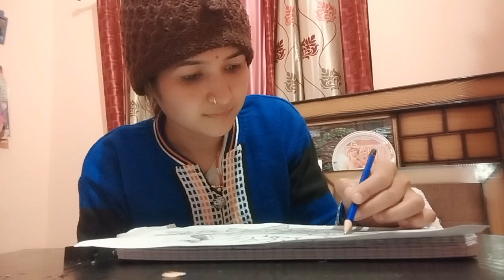हमारे परिवार की एक सदस्य ये भी😋।। Happy new year drawing 😍poojanaren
हम पहुंचे इनसे मिलने😍😍हमारे परिवार की एक सदस्य ये भी😋।। Happy new year drawing 😍poojanaren